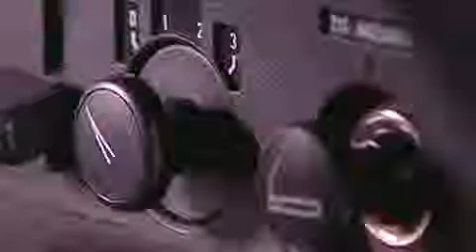Milestones BMW M1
The 1970s brought one of the most comprehensive model campaigns in the BMW history. A unforgettable BMW classic, the BMW M1.